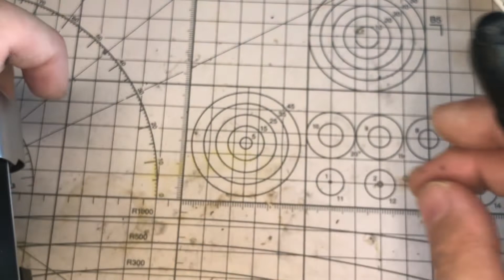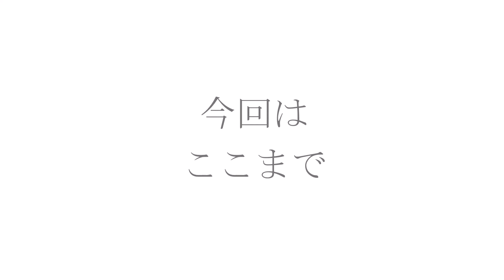Voigtländer VITESSAを分解する 3【完】/Disassembly of Voigtländer VITESSA #3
組み立てて完了。トップカバーも少しだけ外します。

※素人による分解修理は飽くまで自己責任で！もし自分で直せなくなってから修理屋に持ち込んでも、素人分解履歴品はプロは受け付けてくれません。或いは通常の数倍の料金を請求されることもあります。大切なカメラほど、自分で何とかしようとせず、早目にプロに依頼しましょう。

【BGM（すべて）】
しゃろう様